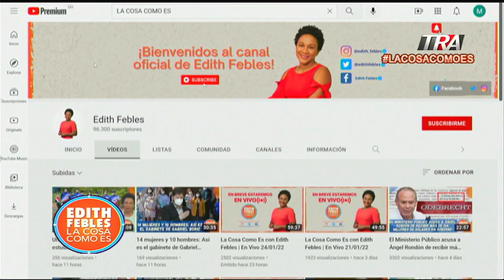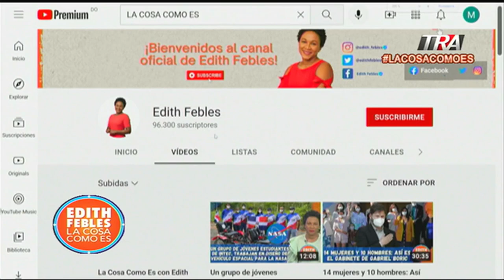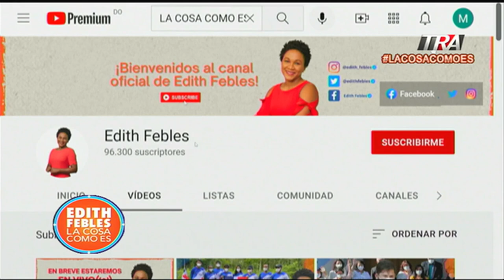¿Para qué sirven las noticias virales ?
Canal Oficial Periodista Edith Febles